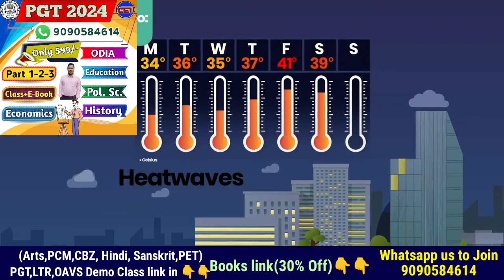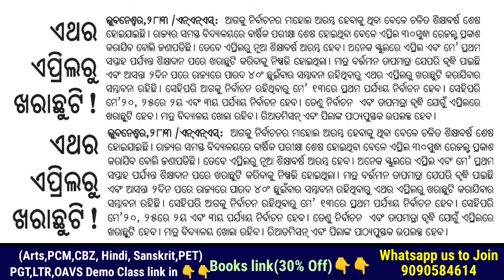ନିର୍ବାଚନ & ଖରା ପାଇଁ Aprilରେ ଖରାଛୁଟି‌ ଘୋଷଣା📃ନାମଲେଖା ଶିକ୍ଷକ ଶିକ୍ଷୟିତ୍ରୀଙ୍କ ନିୟୋଜନ,କିନ୍ତୁ ପିଲାଙ୍କ ଛୁଟି😲